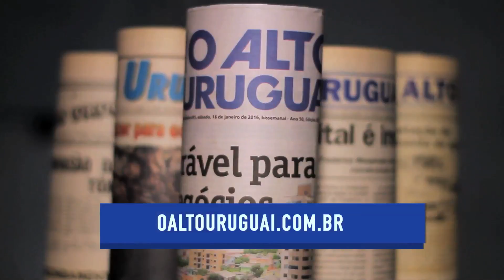VocêVaiVerNoAU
Em mais um fim de semana o jornal AU estará chegando em sua casa, recheado de reportagens para deixar você, nosso leitor, informado de tudo o que está acontecendo e vai acontecer em FW e região. Confira algumas das pautas que estarão na edição impressa, que você não pode deixar de ler!